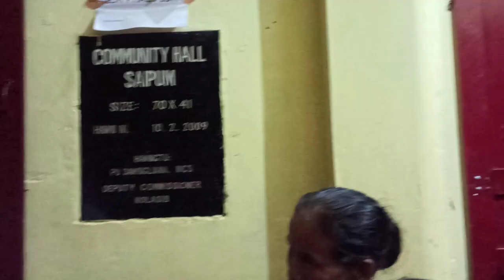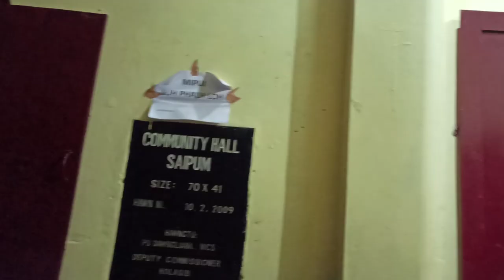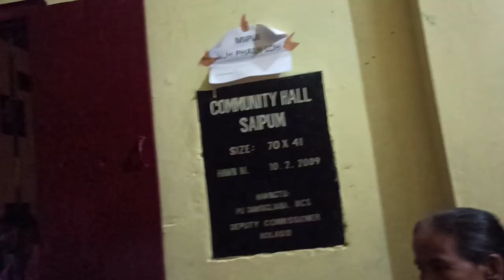VL Chenga. live performance at:Saipum relief camp